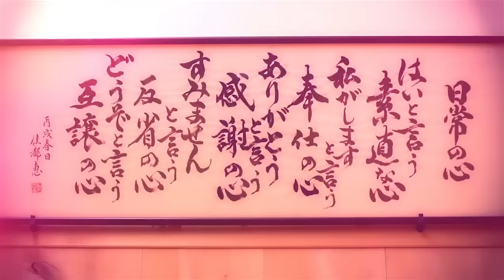Well stone bros. / 「目を覚ませ」(Short Ver.)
Well Stone bros.feat.吉田沙保里が、広告なしで全曲聴き放題【AWA/無料】

あの吉田沙保里選手が歌う！！Well stone bros.feat.吉田沙保里の「目を覚ませ」のMusic Video。「女子レスリング界の巨人とTBSの巨大兄弟ユニットが歌うハートフルソングを、実写映画『進撃の巨人』を手がけた糸曽賢志氏が映像化！」